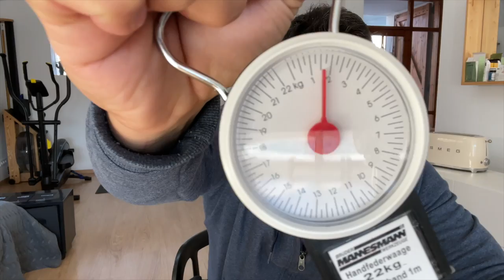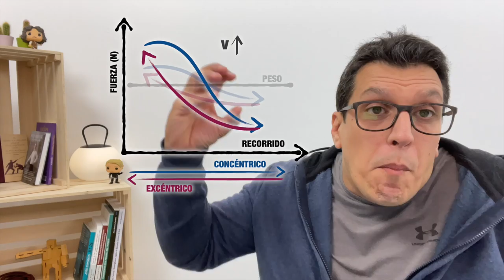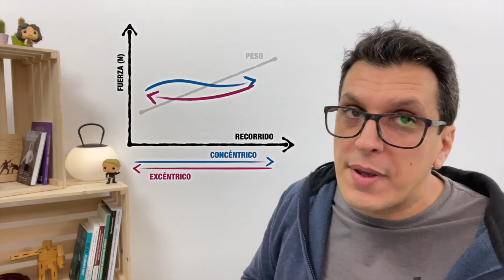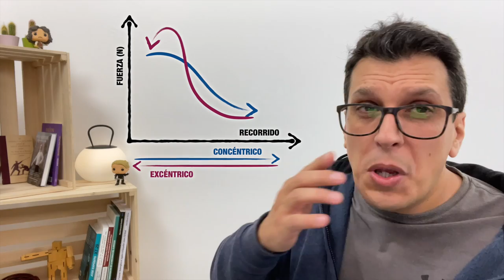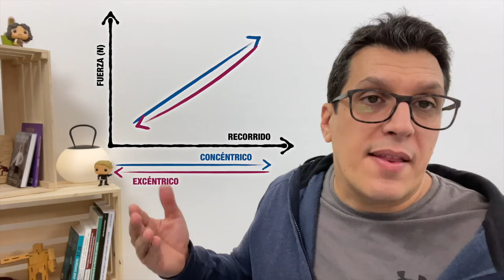Cómo afecta la biomecánica de los MEDIOS DE ENTRENAMIENTO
Qué implicaciones mecánicas tiene entrenar con pesos libres, poleas, máquinas, mancuernas, kettlebells, gomas, cadenas, neumáticas, hidráulicas…
Descúbrelo los tipos de resistencias y aprende a aplicarlas.

Patreons:
Adrián Amorós, Ferran Marlet, Marcos Rodríguez, Alex Navales, Vicent Sala, Martin Guerrero, Sergi Garcia, Mercè Lloret, Xavier Ramírez, Núria Grau;
Pol Garcia, Elisabeth Ortega, Ferran Salip, Eduardo Alberdi, Dani Salguero, Kike Navalon, Miquel Puig, Liliana López, Josemi García, Benjamín Sánchez, Sara Rodríguez, Pablo Turrión, Armand Art, Clara Rosell, +3 anónimos…